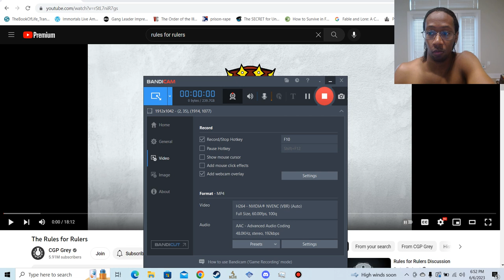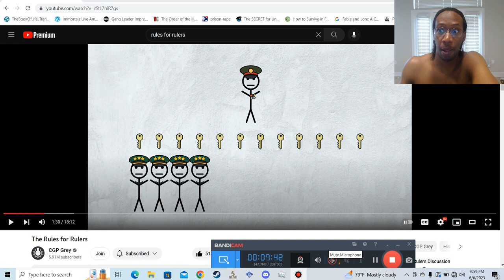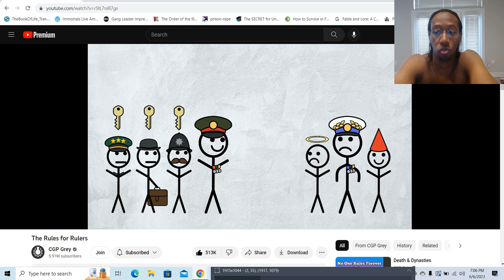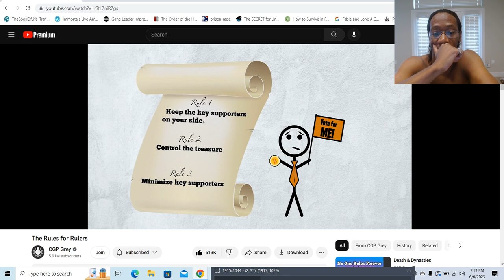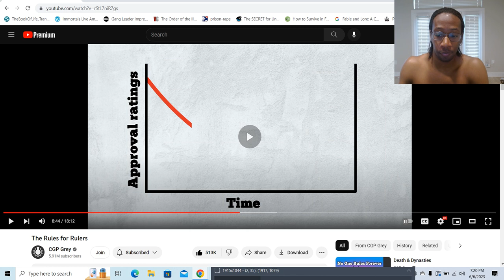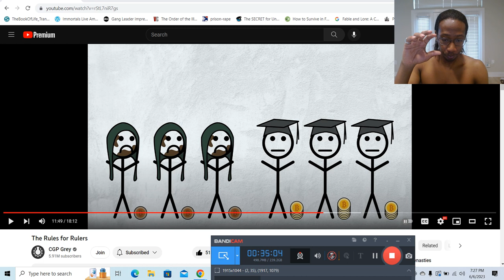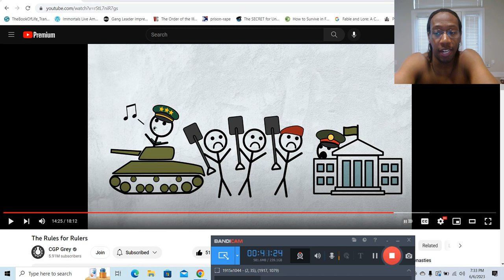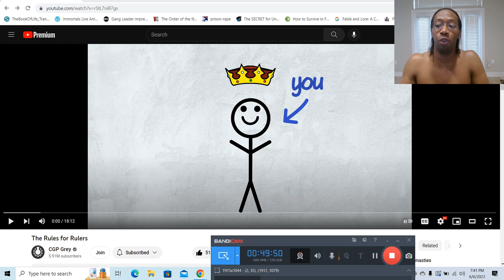How the Ruling Elite maintain their power.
Told you i'd make this video, Shout out to Chalz. This should answer 90% of the related questions for this topic. I'll catch you guys in the next video.